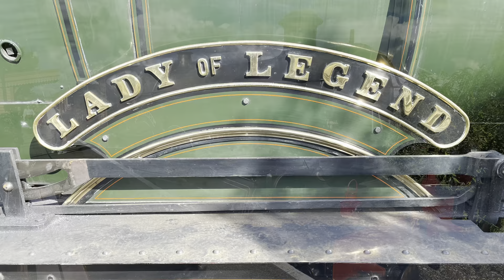Steam Galas - Didcot Railway Centre 'Big Steam Up' 2022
A visit to the Didcot Railway Centre for their annual steam gala proved a very different experience.
Being able to get up close and personal to the breathing hearts of GWR 4079 'Pendennis Castle' and 2999 'Lady Of Legend' made for unique viewing of steam locomotion.